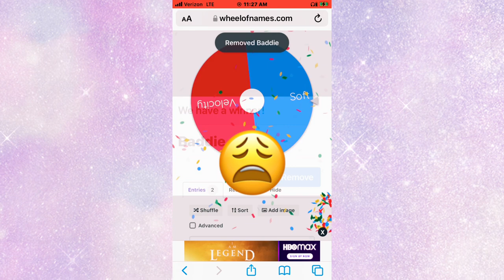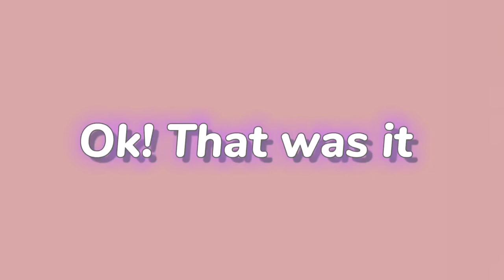THE WHEEL PICKS MY EDIT?! ~ Horse riding tales ~ Emily Pacific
Hey everyone! I’m glad I got a video out today😅 I hope you guys enjoyed this! This edit probably won’t be posted on instagram but it will be apart of my scrap edits highlight! (Go check it out)

𝐼𝑓 𝑦𝑜𝑢 𝑒𝑣𝑒𝑟 𝑛𝑒𝑒𝑑 𝑎 𝑓𝑟𝑖𝑒𝑛𝑑 𝐼’𝑚 𝑎𝑙𝑤𝑎𝑦𝑠 ℎ𝑒𝑟𝑒🦋 𝐸𝑚𝑖𝑙𝑦 𝑃𝑎𝑐𝑖𝑓𝑗𝑐3700

𝐼𝑛𝑠𝑡𝑎𝑔𝑟𝑎𝑚𝑠: @𝑒𝑚._.𝑒𝑑𝑥𝑡𝑠 @𝑒𝑚𝑚𝑎 𝑎𝑛𝑑 𝑐𝑎𝑝𝑝𝑦 @𝑑𝑎𝑝𝑝𝑙𝑒𝑠_𝑢𝑛𝑖𝑡𝑒𝑑

𝑁𝑂𝑇𝐸: I ask that you don’t take or use this edit because it is not yours! I will be contacting YouTube and reporting you if I find you using it!

𝐴𝑃𝑃𝑆 𝑈𝑆𝐸𝐷: video star
𝐴𝑈𝐷𝐼𝑂 𝐶𝑅𝐸𝐷𝐼𝑇: stereo audios on instagram

𝐶𝑦𝑎 𝑃𝑎𝑐𝑖𝑓𝑗𝑐𝑠🌊